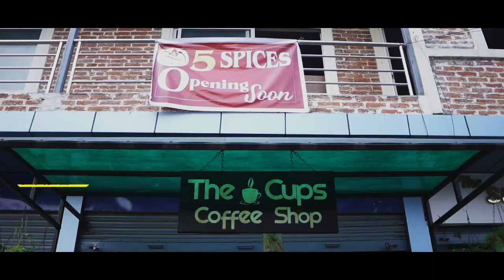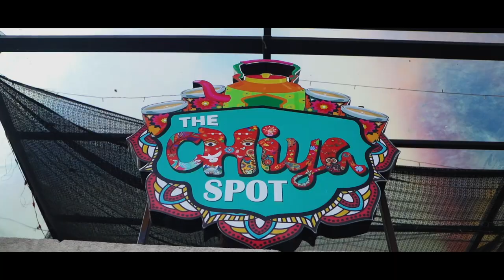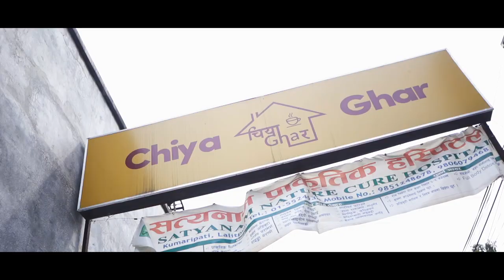Best Chiya (Tea) you should try in PATAN | Malaar Flicks | Episode 01 | CHIYA LOVERS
On the most hectic days, the one thing that works like magic is a warm cup of masala chiya. And if you are a true chiya-vinist you already have a secret hideout. However, if you’re in for some amazing chiya's, here we’ve put together a list of the Patan's  most unmissable tea cafes for one of the best tea in Patan.

So go ahead, give these places a shot and don't forget to let us know your review in the comments section below!

Best Chiya (Tea) you should try in PATAN | Malaar Flicks | Episode 01